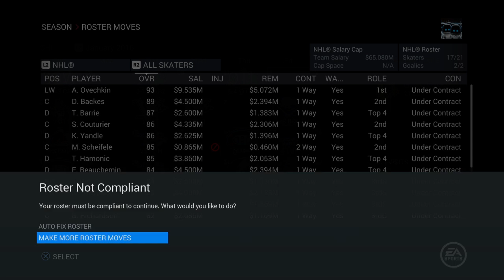Channel Update part 1